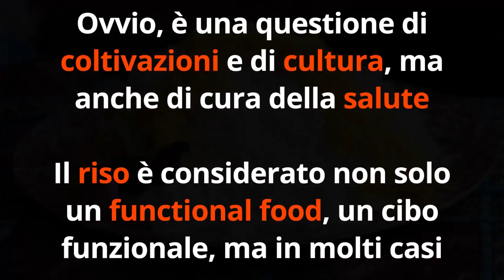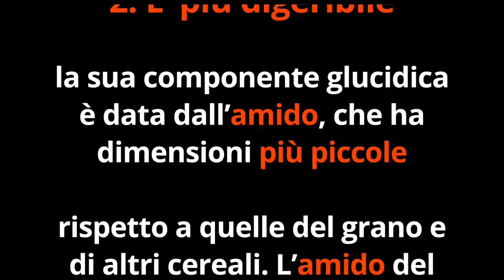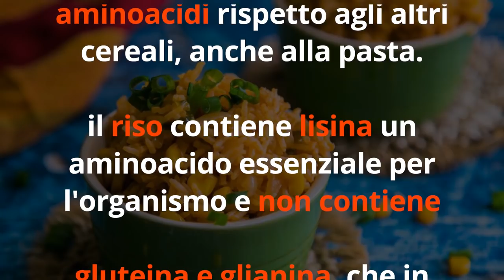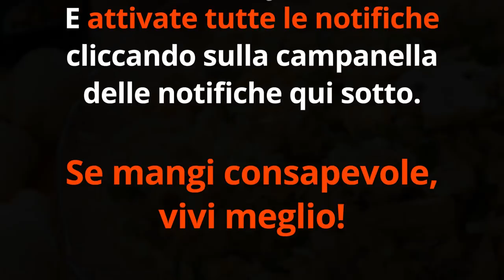MEGLIO il RISO o la PASTA? MANGIA RISO OGNI GIORNO, ecco COSA SUCCEDERA' ...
Ciao amici! Il dilemma è sentito: meglio il riso o la pasta? Ecco 7 benefici incredibili del riso rispetto agli altri cereali

Nota bene

Simona Vignali